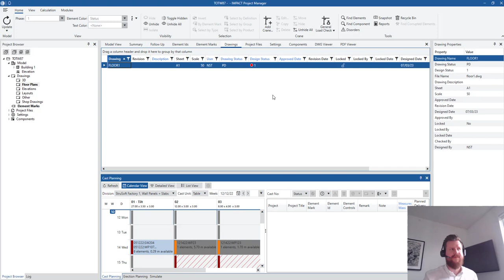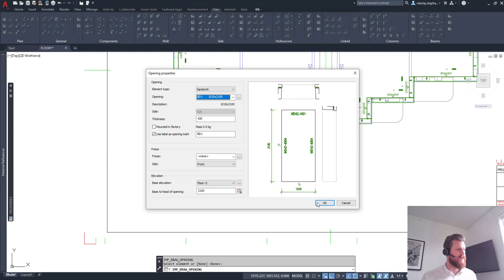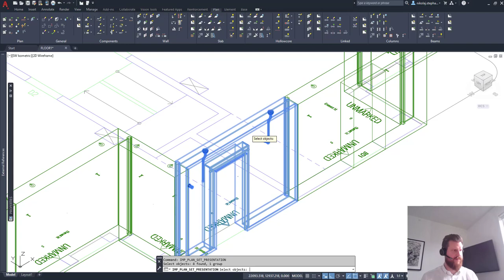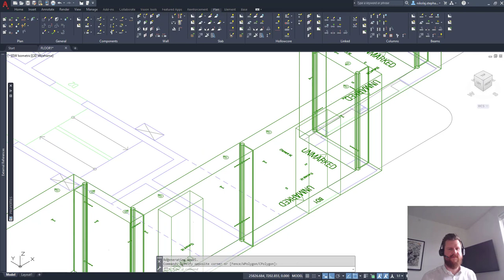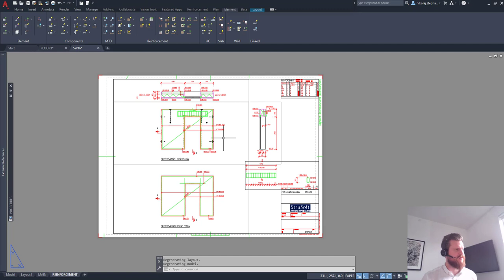IMPACT Tip of the Week #87 - Detail Precast Sandwich walls with IMPACT for AutoCAD - Precast sofware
Join Nikolaj on this tip to get a quick overview of how to detail sandwich panels in full 3D and including drawings and fi
IMPACT - Precast Concrete Software - Worldwide

IMPACT Wiki is the main source of knowledge about StruSoft IMPACT software. Here you can find all kinds of information that are relevant for IMPACT users.

If you are curious to hear more about IMPACT and would like to know more about how we can help support your precast detailing 3D modeling, planning, and tracking.

Every aspect of your precast concrete business is in one place. Precast Detailing, 3D modeling, 3D Production planning, 3D Transport planning, and much more.

IMPACT is StruSoft’s intelligent 3D model-based family of BIM software that helps precast factories and consultants to improve precast design, precast production, and precast project planning. IMPACT is divided into three main areas: Project, Design, and Production. These areas communicate through the same open database where everything is stored and is available to be accessed in real time by all stakeholders. It lets you manage every aspect of your precast concrete detailing, and 3D modeling and even provides factory, transport, and erection planning tools.

impact strusoft precast precastdetailing precastconcrete precastsoftware 3dmodeling bim hollowcore construction autodesk revit design beams slabs concrete analysis productionplanning transportplanningles for production.